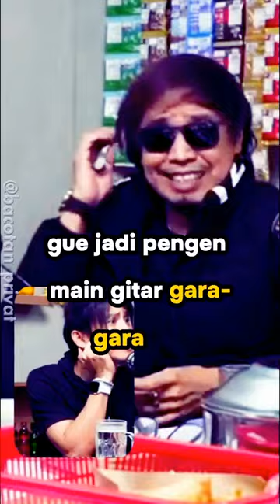BOB MARLEY ACEH radjaband rhomairama PRAZ TEGUH - PWK